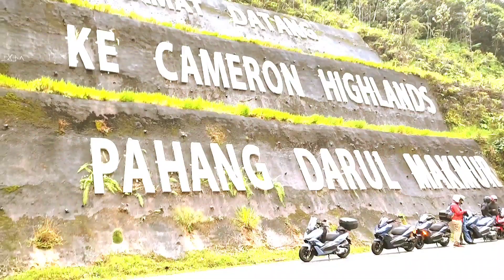Wmoto ES250i Mega Gathering Cameron Highlands